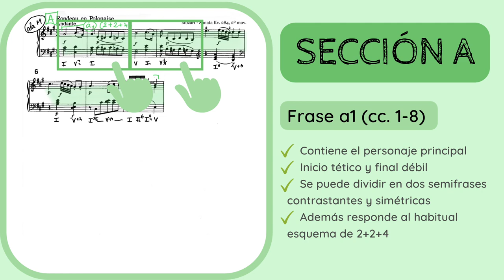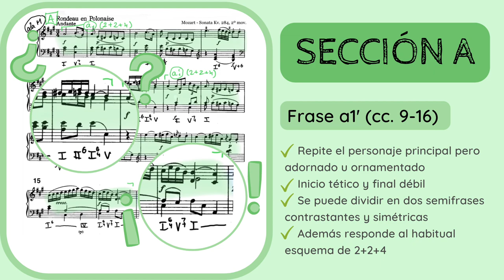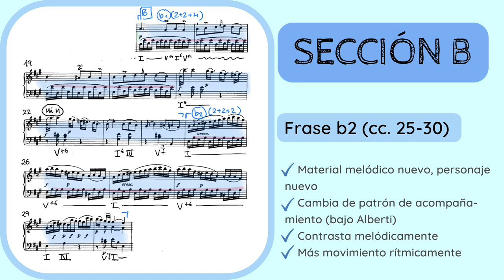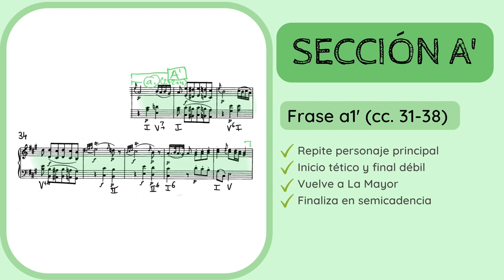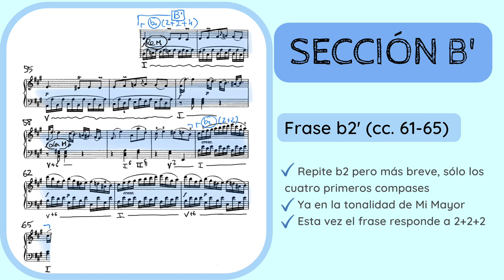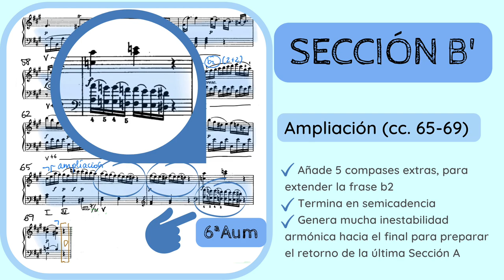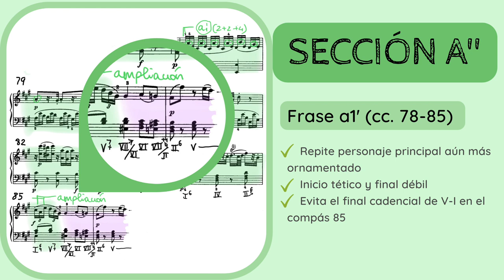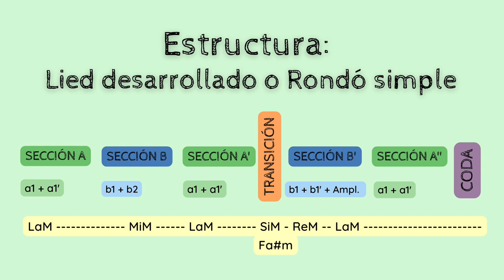🔍ANALISIS MUSICAL - Sonata Kv. 284 de Mozart, 2º movimiento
✅😮ANALIZA y DESCUBRE los detalles del 𝘚𝘦𝘨𝘶𝘯𝘥𝘰 𝘮𝘰𝘷𝘪𝘮𝘪𝘦𝘯𝘵𝘰 de la 𝘚𝘰𝘯𝘢𝘵𝘢 𝘒𝘷. 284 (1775) de Wolfgang Amadeus Mozart (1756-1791).
1️⃣ 0:00 Introducción y contextualización
2️⃣ 0:48 Estilo compositivo y sistema de análisis
3️⃣ 1:14 Análisis
4️⃣ 11:16 Esquema formal

No dejes de escuchar de Mozart:
🔊🔊 𝘊𝘶𝘢𝘳𝘵𝘦𝘵𝘰 𝘱𝘢𝘳𝘢 𝘤𝘶𝘦𝘳𝘥𝘢 𝘕𝘰. 18,, 𝘒𝘷. 465 "𝘊𝘶𝘢𝘳𝘵𝘦𝘵𝘰 𝘥𝘦 𝘭𝘢𝘴 𝘥𝘪𝘴𝘰𝘯𝘢𝘯𝘤𝘪𝘢𝘴" (1784-85)

Si quieres apoyar mi proyecto y labor divulgativa